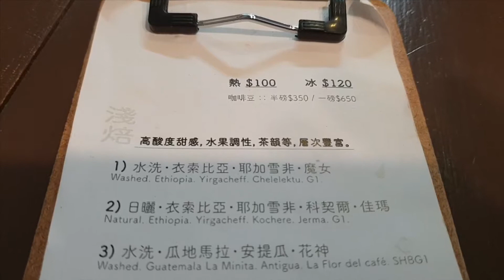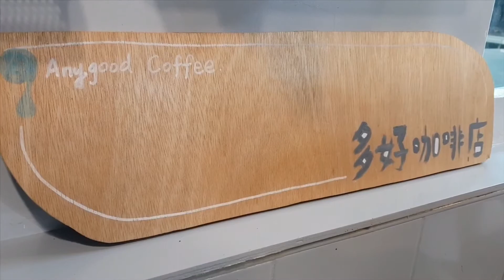《基隆•食》仁愛市場咖啡小店|傳統市場喝咖啡|文青咖啡店～Anygood Coffee|多好咖啡店（20181127）